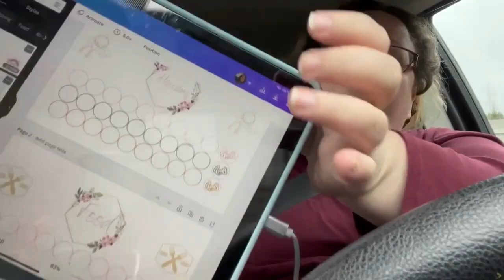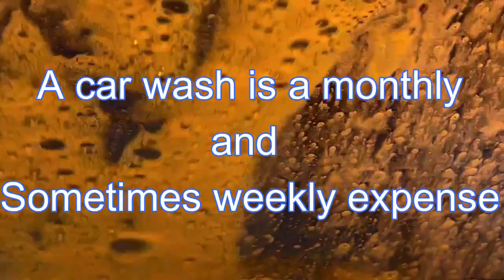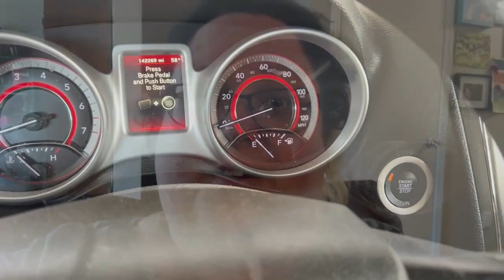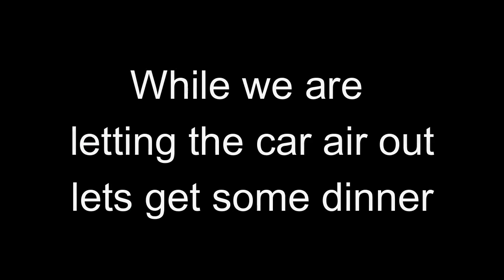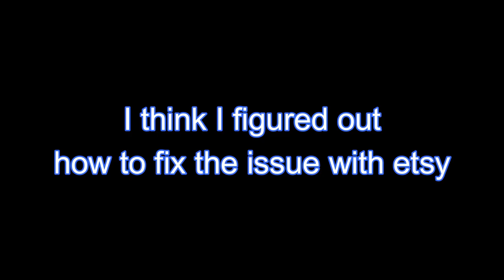I can't believe what my passenger did!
Passenger caused damage to my car. Sometimes I just can't believe how inconsiderate people are and just trash your car. I know it comes with being a rideshare driver but still it is so shocking to me. On top of this issue I also had a major issue with my Etsy shop where I had to redo all of my listings.